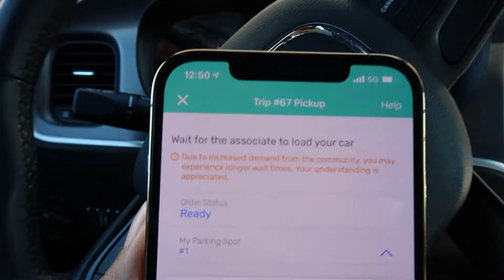VLOGMAS DAY 4 | A BIT OF BAD NEWS | WALMART SPARK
‼️‼️‼️WELCOME TO THE STEELE FAMILY‼️‼️‼️

WE HAVE A T-SHIRT BUSINESS

Mrs.K_Steele